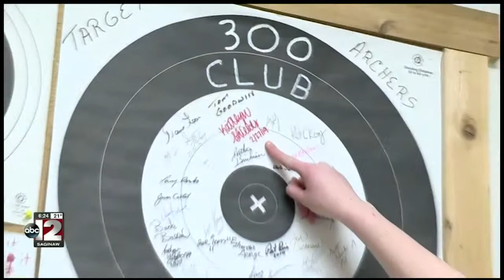Jolie Starr Sports Reporter:Anchor Reel May 2019